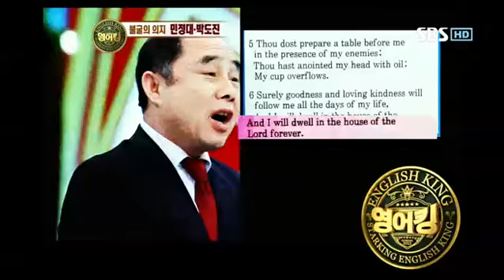스타킹 285회 #13